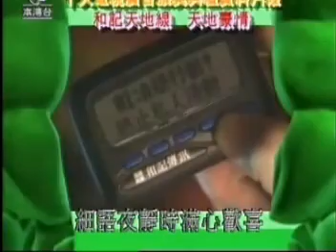《黎明 Leon Lai》「廣告與你一起成長」2005-04-02 ATV本港台